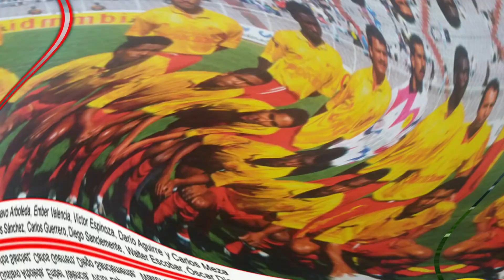ENTREVISTA A UN CAMPEÓN - RUBEN DARIO HERNANDEZ - OXIGENANDO TU VIDA, OXIGENANDO TU CORAZÓN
Uno de los grandes artilleros que ha dado el fútbol profesional colombiano es Rubén Darío Hernández, goleador de peso nacido en Armenia, Quindío, y con presencia inolvidable en la selección Colombia de mayores sobre todo en la eliminatoria y la Copa Mundial de la Fifa Italia 1990.

En los elencos donde militó siempre se destacó por su velocidad, efectividad e incluso técnica para así llevarse los elogios y ser hombre de éxitos a nivel individual y colectivamente.

Rubén Darío también es uno de los pocos jugadores que vistió muchas camisetas de clubes de renombre en el país y con un paso por la Major League Soccer, MLS, cuando militó en el Metrostars de Nueva York –como dato a destacar, su técnico fue Carlos Queiroz, actual timonel de la selección Colombia absoluta-.

Dentro del exitoso palmarés del delantero se ha destacado una vigencia inolvidable y fue la de 1994, en esa temporada se convirtió en el máximo artillero del rentado colombiano, por lo que es el único oriundo del Quindío que ha alcanzado el botín de oro del deporte rey profesional nacional en los más de 70 años de historia.